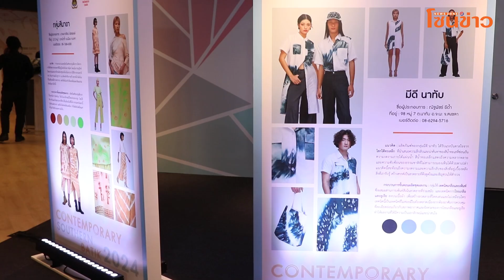สศร. ส่งเสริม 5 ผู้ประกอบการผ้าภาคใต้ จัดแฟชั่นโชว์ 32 ผลงานผ้าบาติก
สำนักงานศิลปวัฒนธรรมร่วมสมัย กระทรวง
วัฒนธรรม บูรณาการความร่วมมือกับผู้เชี่ยวชาญด้านแฟชั่นและการตลาด ลงพื้นที่ให้ความรู้ผู้ประกอบการผ้า
ไทยภาคใต้ ส่งเสริมเครื่องแต่งกายผ้าไทยร่วมสมัย จัดแสดงแฟชั่นโชว์ 32 ผลงานผ้าติก พร้อมจำหน่ายสินค้า
และนิทรรศการถ่ายทอดองค์ความรู้ ที่ได้รับจากการพัฒนาการสร้างสรรค์ผลงานเครื่องแต่งกายและผลิตภัณฑ์

นางเกษร กำเหนิดเพ็ชร รองผู้อำนวยการสำนักงานศิลปวัฒนธรรมร่วมสมัย รักษาราชการแทนผู้อำนวยการ
สำนักงานศิลปวัฒนธรรมร่วมสมัย กล่าวว่า “ภายในงานเป็นการรวมผลงานทั้ง 32 ชิ้นงานจากการที่ สำนักงาน
ศิลปวัฒนธรรมร่วมสมัย บูรณาการความร่วมมือกับผู้เชี่ยวชาญด้านแฟชั่นและการตลาด ลงพื้นที่ไปให้ความรู้
แก่ผู้ประกอบการในภาคใต้ จำนวน 5 ผู้ประกอบการ ได้แก่ บาติก เดอ นารา จังหวัดปัตตานี ,  ME-D นาทับ
จังหวัดสงขลา , รายาบาติก จังหวัดปัตตานี , กลุ่มสีมายา จังหวัดยะลา และ เก๋ บาติก จังหวัดยะลา
เพื่อส่งเสริมศักยภาพของผู้ประกอบการ 3 ด้าน การออกแบบ การสร้างสไตล์ และการสร้างแบรนด์สินค้าให้มี
ความแข็งแกร่ง ตอบโจทย์ตลาดแฟชั่นในปัจจุบัน ดึงดูดให้คนรุ่นใหม่หันมาใช้ผ้าไทยในสไตล์ที่หลากหลาย
อันจะนำไปสู่การสร้างรายได้ สร้างจิตสำนึกรักและภูมิใจในศิลปวัฒนธรรมท้องถิ่น”